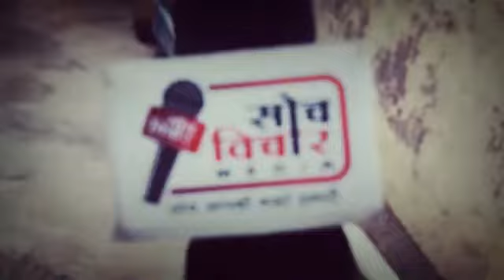देश की लगातार 10 बड़ी खबरें